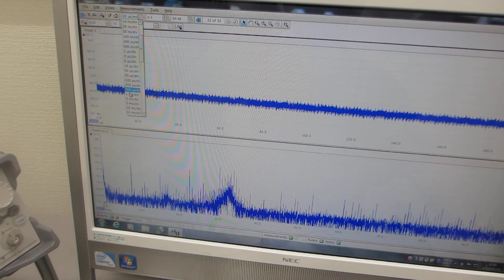超音波プローブの製造技術（ダイナミック特性を評価する技術）